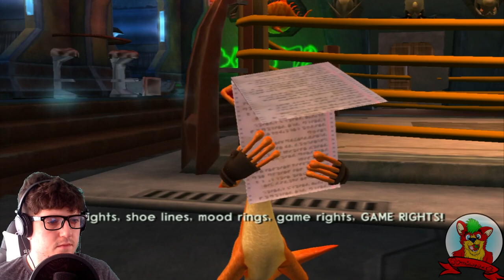Jak II: Renegade! #5 [HD] [PS3] - Tajemnicza Klientka ( ͡° ͜ʖ ͡°)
📌TAGI:
Zagrajmy w Jak II: Renegade! PL, Jak, II, Renegade, Jak II HD, Jak II HD PS3, Jak II HD PS3 Collection, Jak II HD Kolekcja HD PS3, Jak II: Renegade PomidorowyPL, Jak II PS3 PomidorowyPL PL, Jak II Renegade Let's Play, Jak II Youtube PL, Jak 2 PomidorowyPL, Jak II: Renegade PomidorowyPL, Jak II Let's Play, Daxter, Keira, Baron Praxis, Erol, Haeven City, Haeven, City, Naughty Dog, Naughty Dog Jak II, PomidorowyPL, Pomidor, PL, Marzec, 2020, Wiosna,